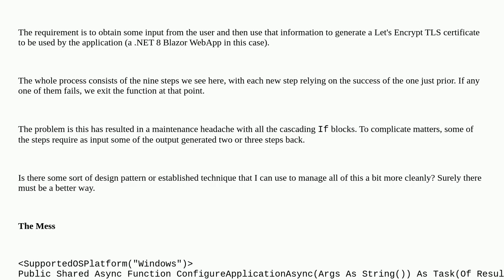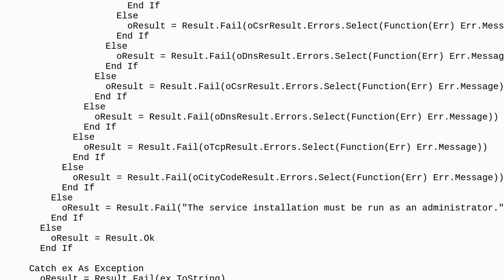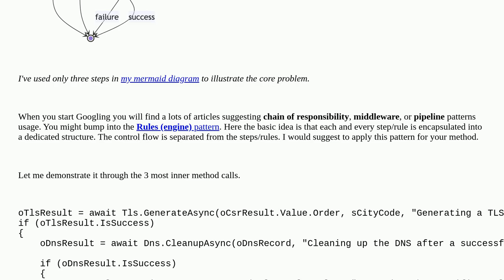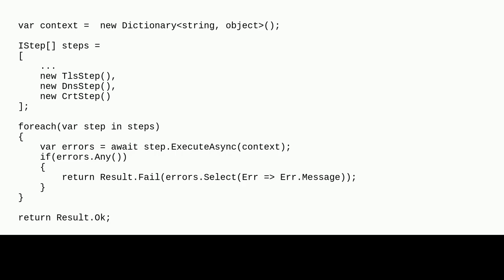Codereview: The Never-Ending IFs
The Never-Ending IFs

A special thanks goes out to the community

  vb.net c# .net